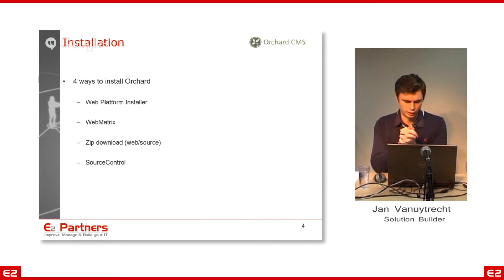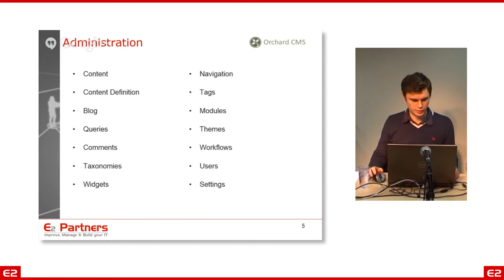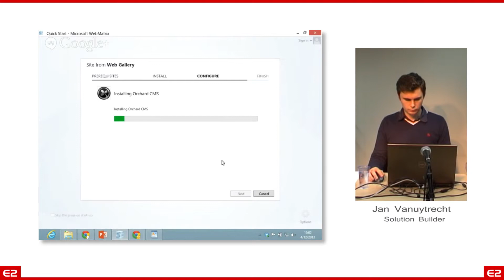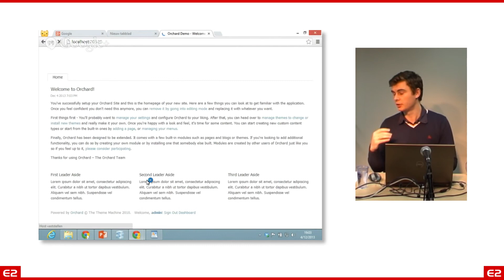Orchard CMS 1.7 #2: Installatie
Een overzicht van Orchard CMS 1.7 in 7 hoofdstukken door Jan Vanuytrecht en Bart ten Velde van E2 Partners.